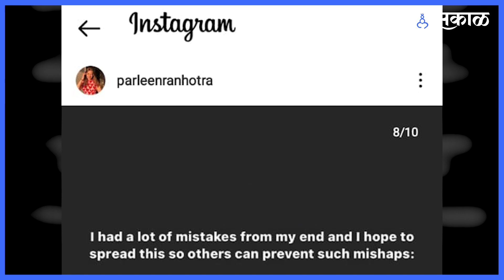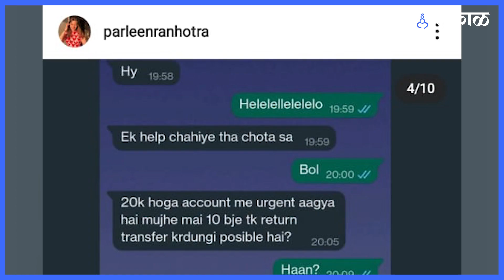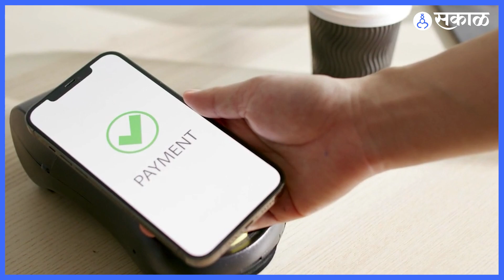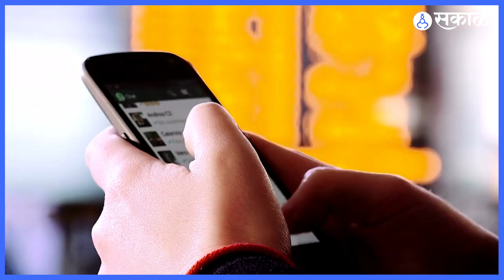Whatsapp Scam | सावधान... हा क्रमांक डायल कराल तर घोटाळेबाजांच्या जाळ्यात अडकाल | Sakal Media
सावधान... हा क्रमांक डायल कराल तर घोटाळेबाजांच्या जाळ्यात अडकाल!